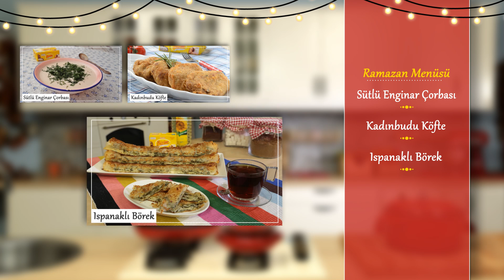Kesme Un Helvası Tarifi - İftara Özel Menü 10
Biraz kızartma, biraz fırında…İftara özel menümüz tarifleriyle her damak tadına uyacak şekilde hazırlandı.

İftara özel tatlı tarifimiz ise dillere destan bir lezzet: Kesme Un Helvası.

Kesme Un Helvası Tarifi

Un Helvası Malzemeleri (4 kişilik)
¾ su bardağı (150 ml) Bizim Yağ Ayçiçek
2 su bardağı un
Yarım su bardağı toz şeker
1 su bardağı soğuk süt

Üzeri için:
Pekmez ve fındık

Kesme Un Helvası Yapılışı
Helvamız için öncelikle Bizim Ayçiçek Yağı ve unu bir tencereye alıyoruz. Unu rengi kızarana kadar kavuruyoruz. İçine toz şekeri ekliyoruz. Biraz daha kavuruyoruz.
Ardından sütü ilave edip, helvamızı güzelce karıştırıyoruz. Koyu bir kıvam aldığında, ocağın altını kapatıyoruz. Biraz dinlendiriyoruz. Helvamızı streç filmle kaplanmış bir kek kalıbına dolduruyoruz. Streç filmin fazlalıklarını da alıp kalıbın üzerine kapatıyoruz.
Helvamızı buzdolabında biraz donana kadar beklettikten sonra, dilimleyerek servis edebiliriz.

Püf Noktası:
Unun yanmaması için ara ara ocağın ısısını azaltıp yeniden yükseltin.